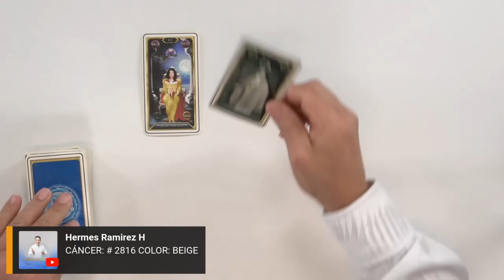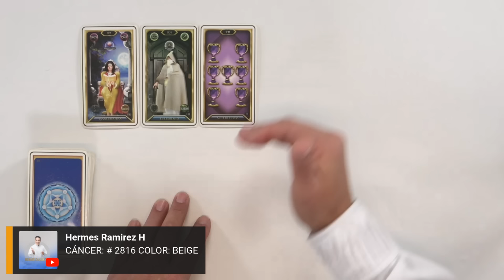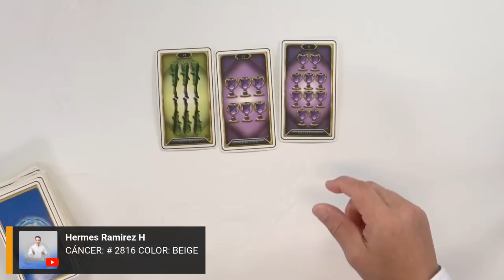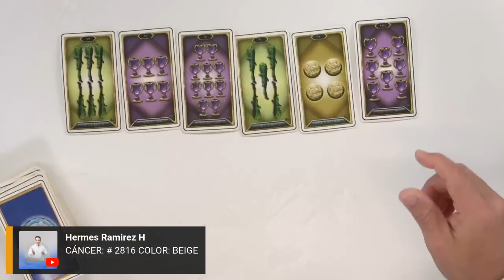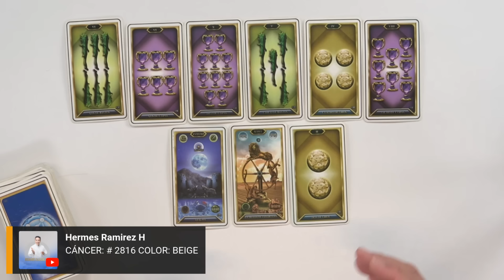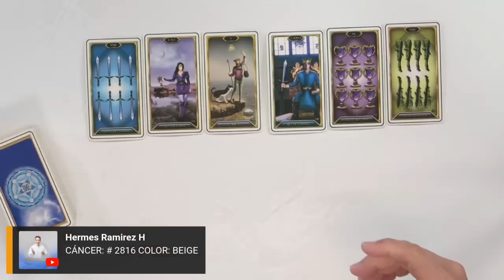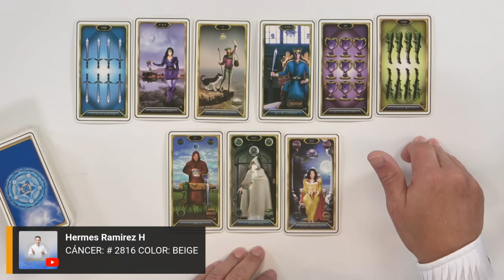CÁNCER: Te DOLERÁ no poder VERLA-O para AGRADECERLE y darle un ABRAZO.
CÁNCER: Te DOLERÁ no poder VERLA-O para AGRADECERLE y darle un ABRAZO.  # 2816    COLOR: BEIGE